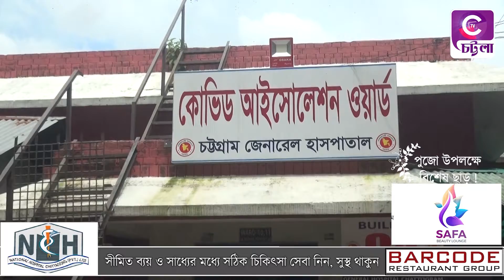করোনার ধাক্কা কাটিয়ে স্বাভাবিক জনজীবন | চট্টলা টিভি